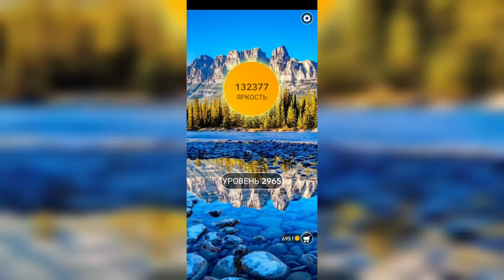Word / Слово Крест: Поиск русского кроссворда / Уровень 2965